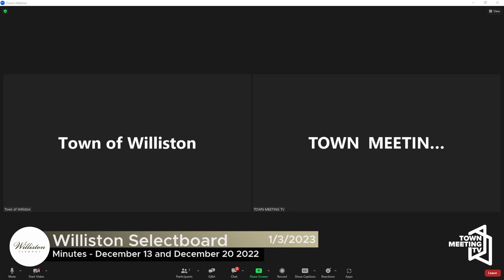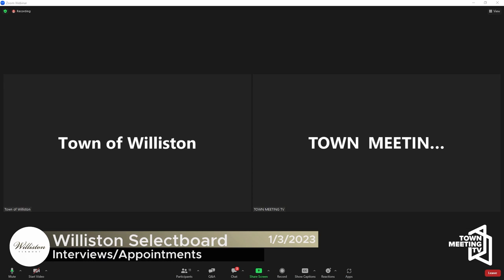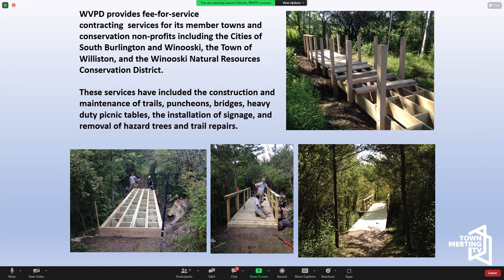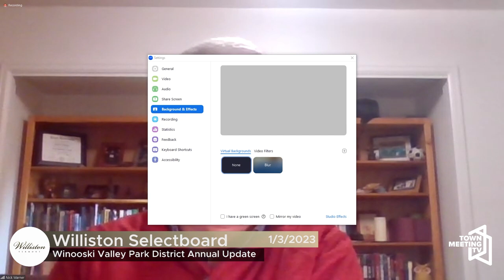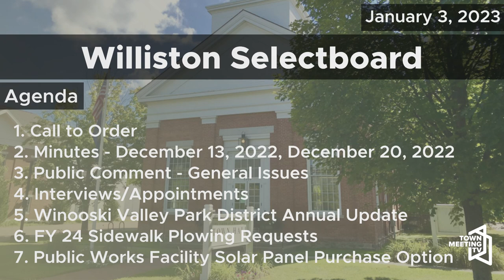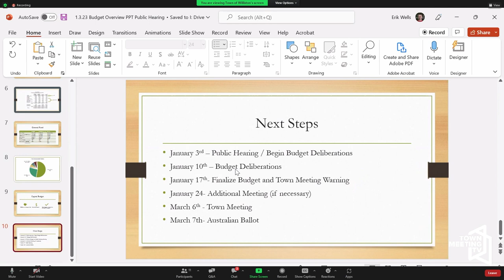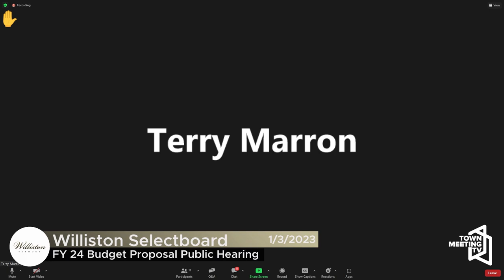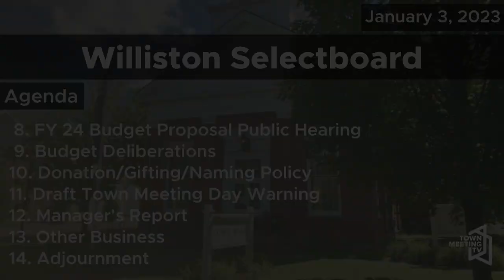Williston Selectboard - January 3, 2023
00:00:00  Call to Order
 00:00:07  Minutes - December 13, 2022, December 20, 2022
 00:01:12  Public Comment - General Issues
 00:01:19  Interviews/Appointments
 00:13:37  Winooski Valley Park District Annual Update
 00:37:08  FY 24 Sidewalk Plowing Requests
 00:51:47  Public Works Facility Solar Panel Purchase Option
 01:04:14  FY 24 Budget Proposal Public Hearing
 01:30:47  Budget Deliberations
 01:46:18  Donation/Gifting/Naming Policy
 01:49:25  Draft Town Meeting Day Warning
 01:57:37  Manager's Report
 02:05:28  Other Business